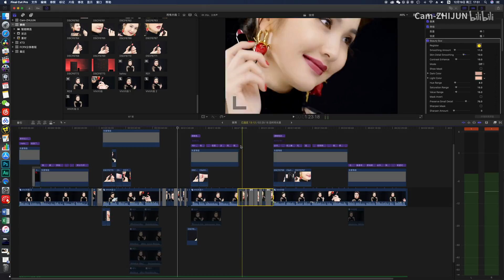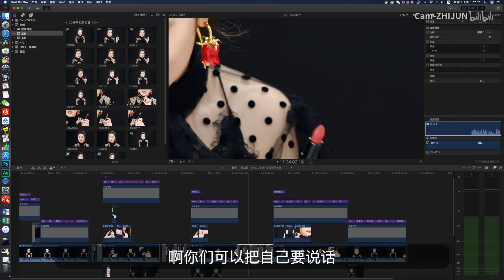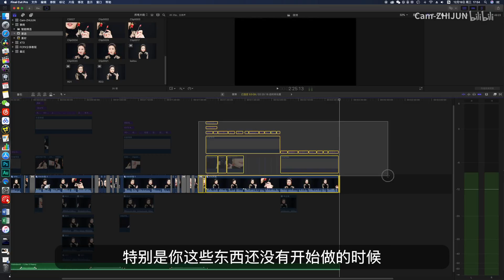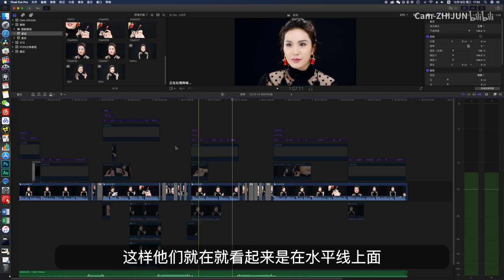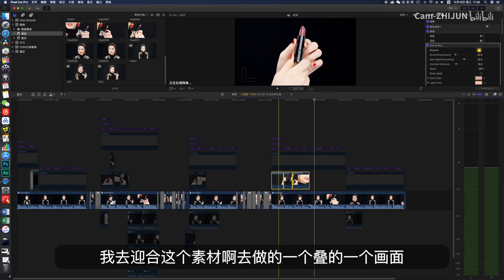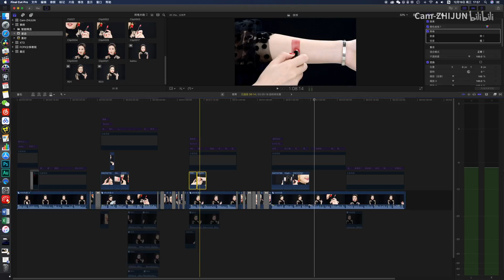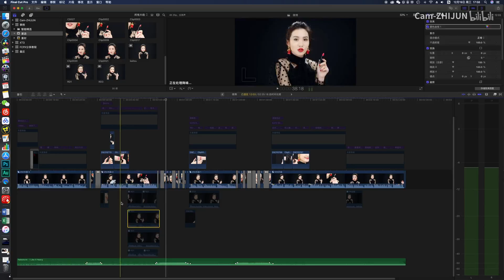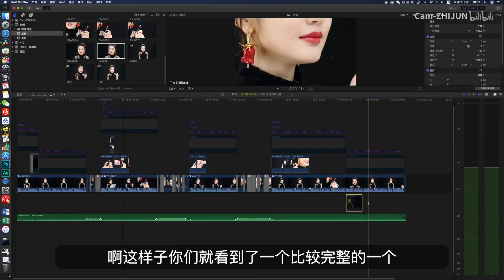FCPX -十三期 美妆视频口播类后期制作思路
全集地址：av37214869